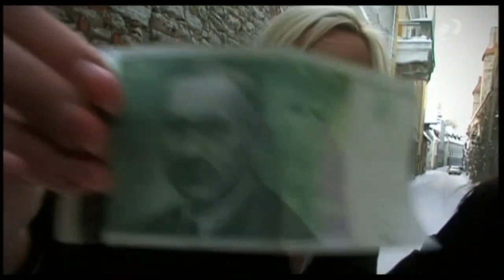Two girls in mini about Estonian money with a nice manicure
Fragment from the series Kelgukoerad and girl from the video group Dramamama.